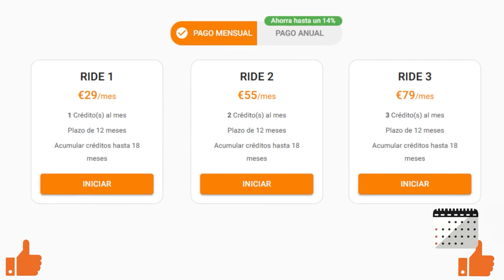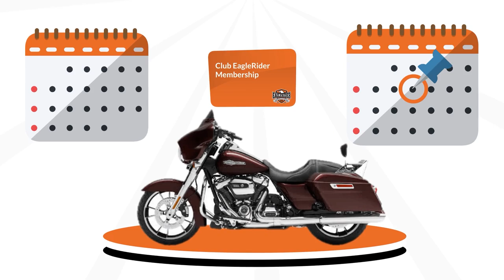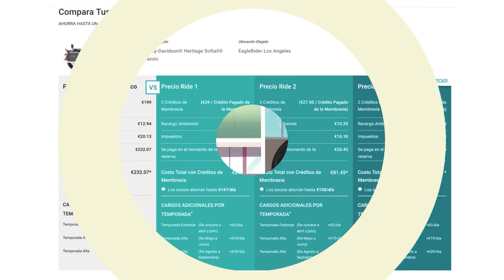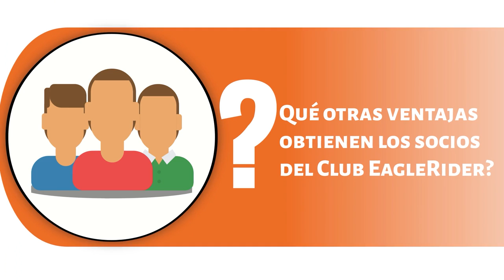Qué es el Club EagleRider?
Estás pensando en unirte al Club EagleRider o quieres saber un poco más sobre lo que implica la membresía exactamente?

Hemos cubierto todo lo que necesitas saber sobre cómo funciona el Club y cómo puedes ahorrar mucho dinero como miembro del Club EagleRider, además de usar tus créditos en más de 100 ubicaciones en todo el mundo.

Únete hoy mismo y comienza a ganar tus créditos del club para usar en tu próxima aventura sobre dos ruedas. Utiliza el código 'CLUB3' para ganar 3 créditos adicionales como nuevo miembro.